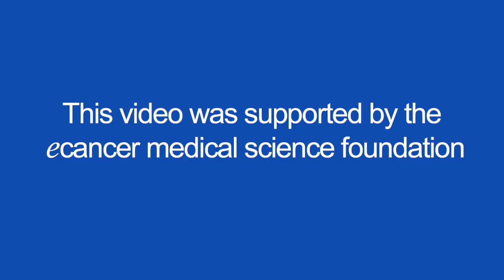Management of marker negative stage II testicular cancer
Dr Kollmannsberger speaks with ecancer at the 2018 ASCO Genitourinary Cancers Symposium about the management of marker negative stage II testicular cancer.

He then goes on to discuss treatment challenges in testicular cancer in general and highlights the need to improve the quality of care on a broad basics across the world.